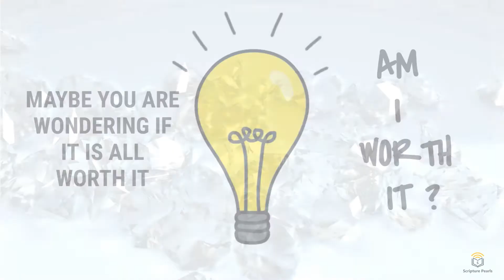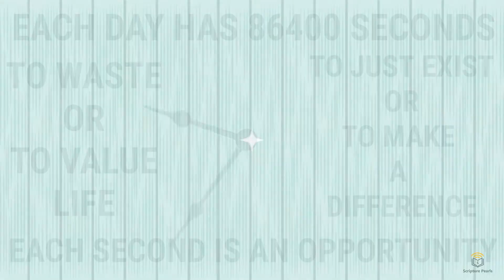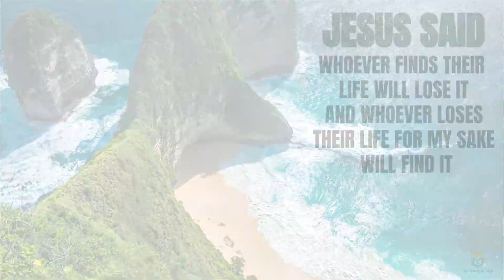The Gift Of Life - Scripture Pearls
You are not an accident. You have a purpose for your existence.

1. Indeed, the very hairs of your head are all numbered. Don’t be afraid; you are worth more than many sparrows.
Luke 12:7

2. Be very careful, then, how you live—not as unwise but as wise,  making the most of every opportunity, because the days are evil.
Ephesians 5:15-16

3. “Therefore I tell you, do not worry about your life, what you will eat or drink; or about your body, what you will wear. Is not life more than food, and the body more than clothes?  Look at the birds of the air; they do not sow or reap or store away in barns, and yet your heavenly Father feeds them. Are you not much more valuable than they?  Can any one of you by worrying add a single hour to your life?
Matthew 6:25-27

4.  Whoever finds their life will lose it, and whoever loses their life for my sake will find it.
Matthew 10:39

5. God created man in His own image, in the image of God He created him; male and female He created them.
Genesis 1:27

6. Then the Lord God formed a man from the dust of the ground and breathed into his nostrils the breath of life, and the man became a living being.
Genesis 2:7

7.  Are not two sparrows sold for a penny? Yet not one of them will fall to the ground outside your Father’s care. And even the very hairs of your head are all numbered. So don’t be afraid; you are worth more than many sparrows.
Matthew 10:29-31

Scripture Pearls